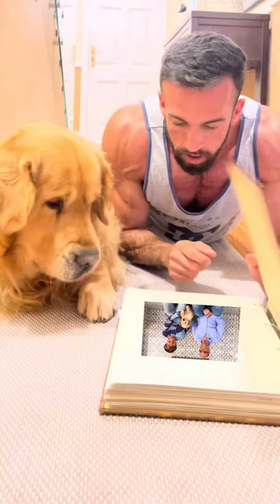La familia de Brandon youtuber love goldenretriever Music: Bensound